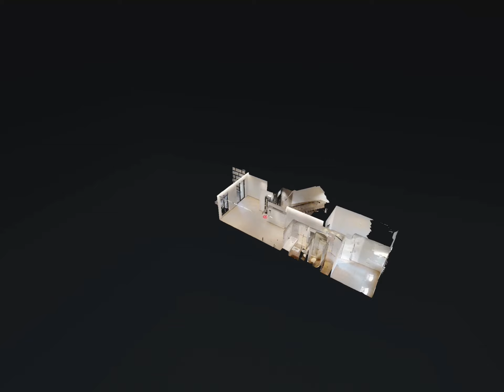Ramot Real Estate